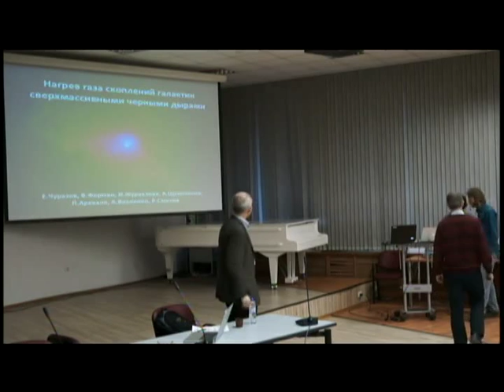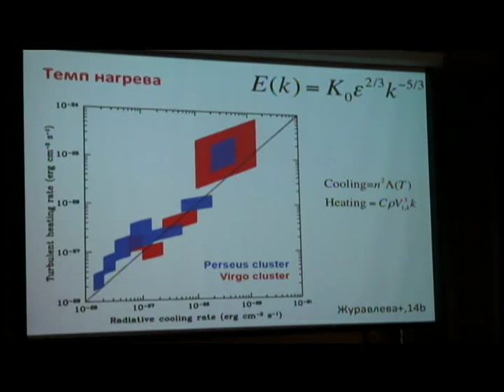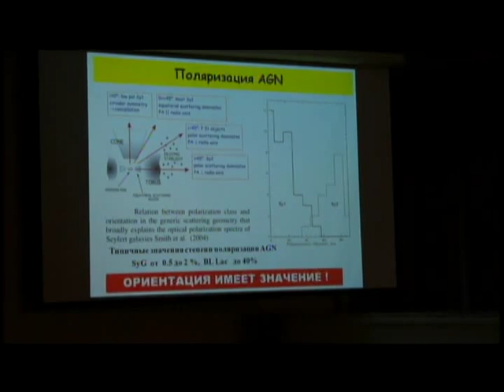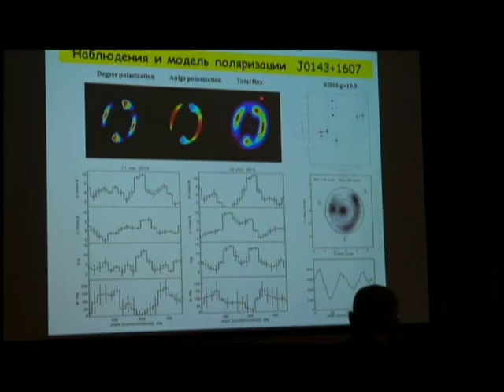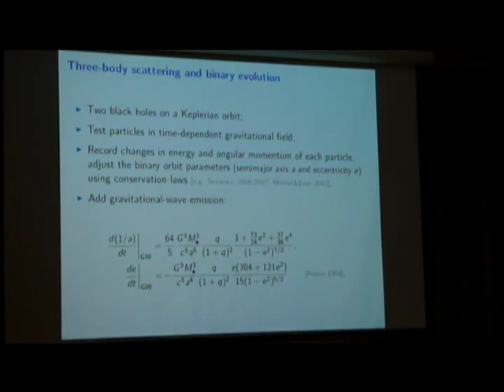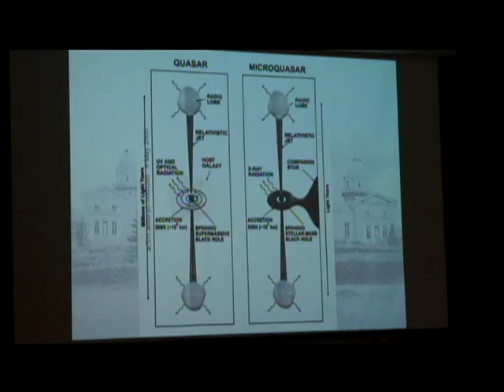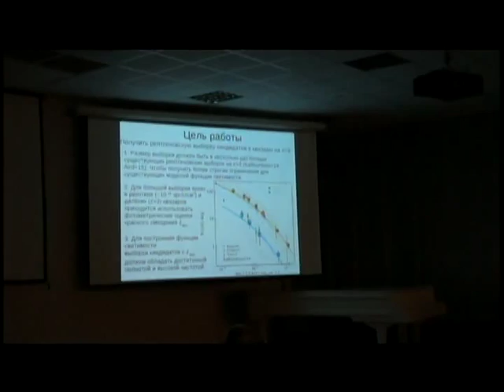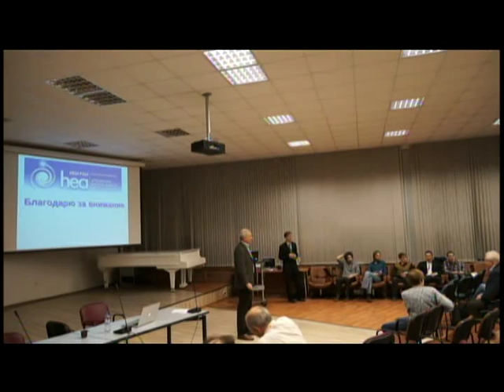Monday 21.12.2015, Part III. High Energy Astrophysics Today and Tomorrow.